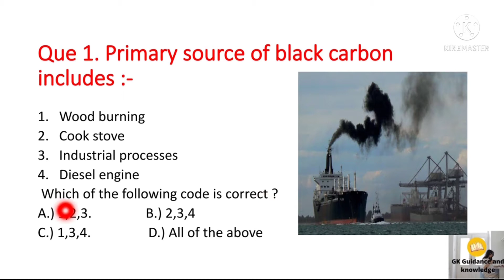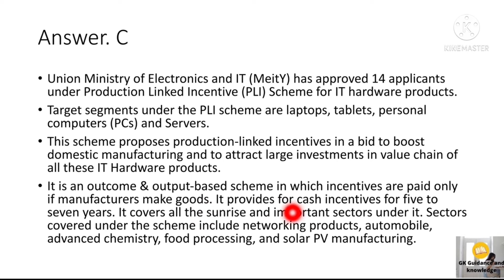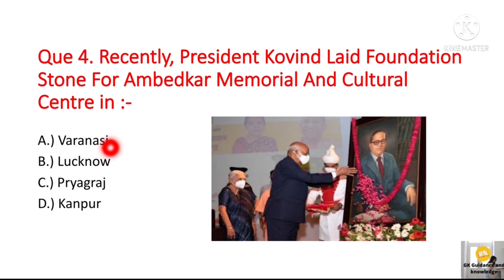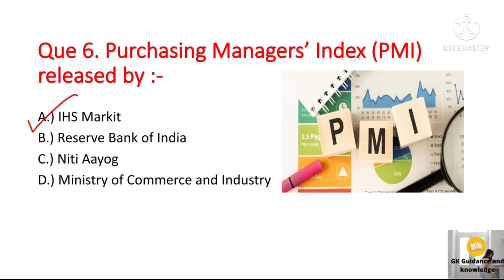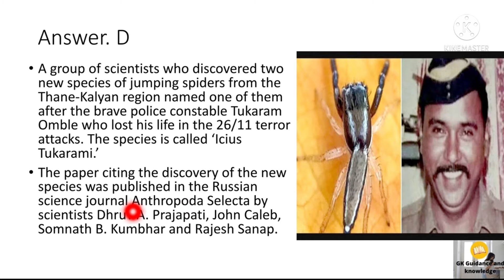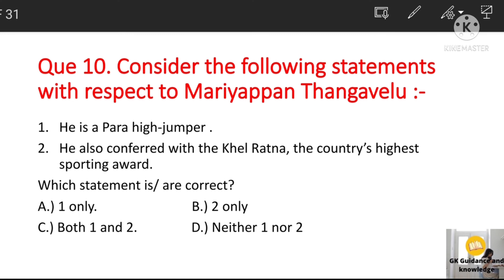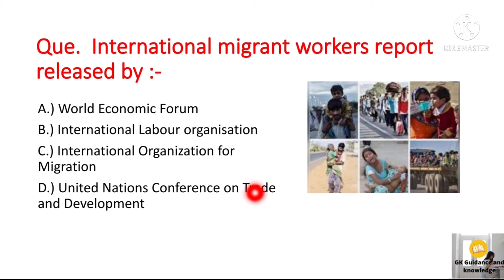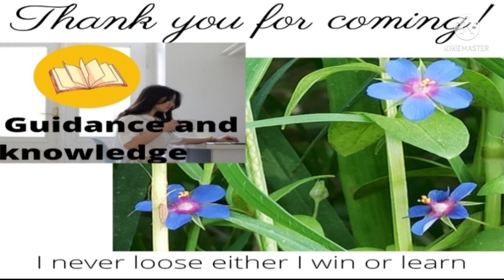UPSC Prelims Preparation- 4 July Daily Current Affairs MCQ for UPSC CSE/ IAS